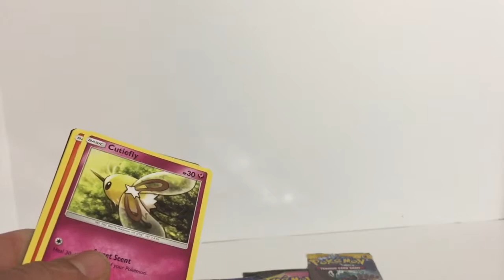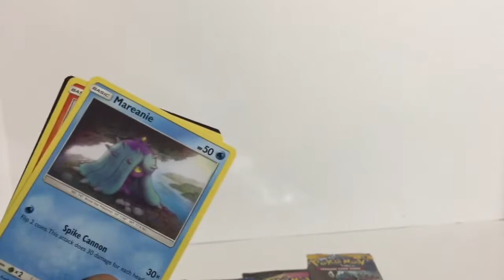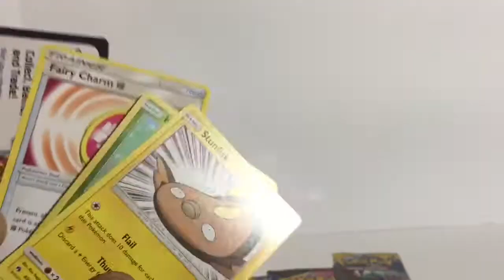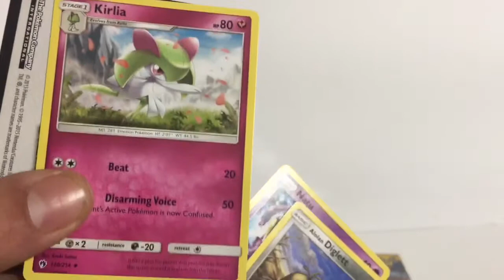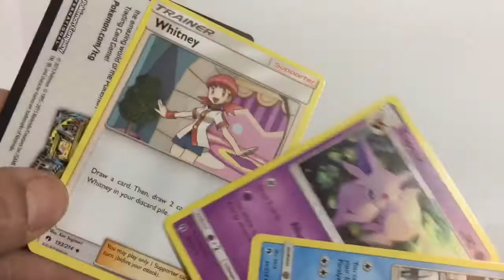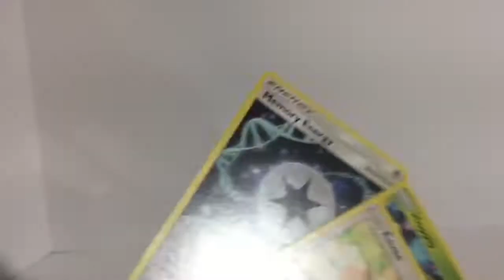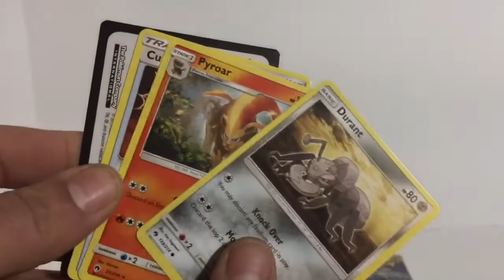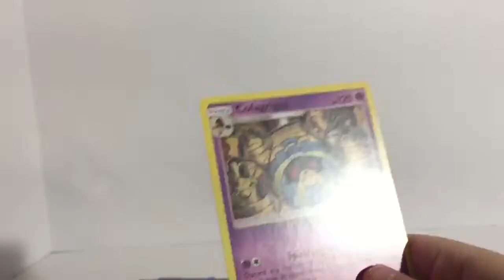OPENING LOST THUNDER PACKS WITH BABY MANUEL!!!!...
OPENING LOST THUNDER PACKS WITH BABY MANUEL!... me and my son baby manuel get some good pulls